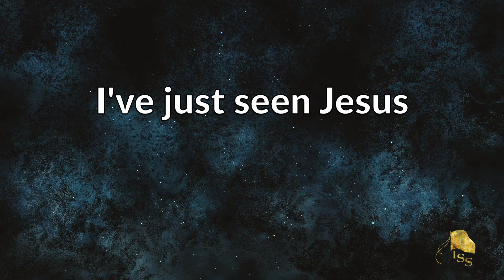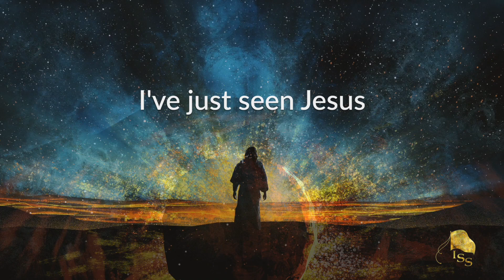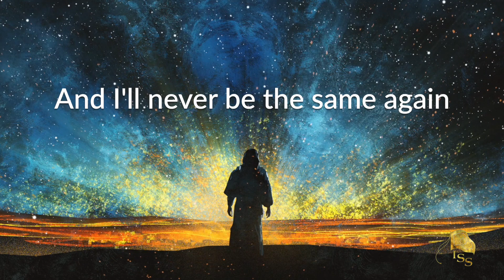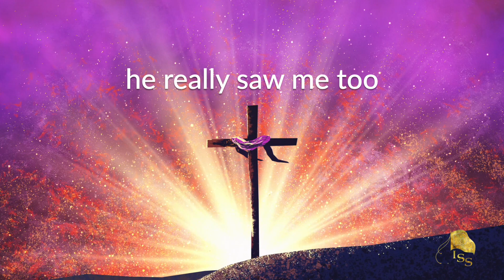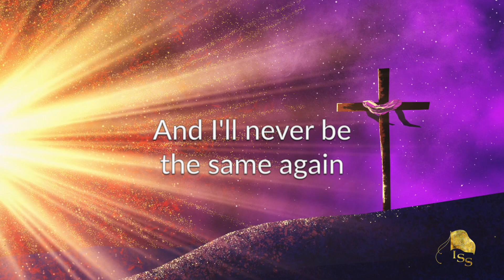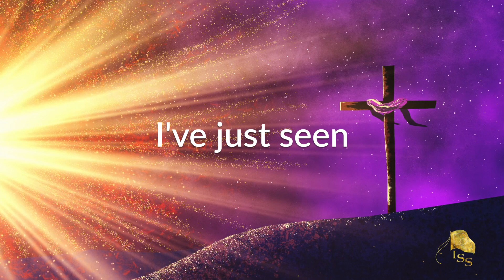I've just seen Jesus - International Staff Songsters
The International Staff Songsters of The Salvation Army
Conducted by Dorothy Nancekievill
From the album 'Anastasis'